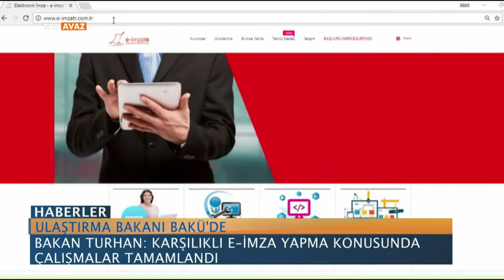ULAŞTIRMA BAKANI AZERBAYCAN'DA